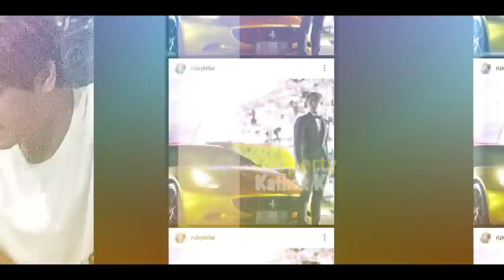Rizky Billar JEMPUT LESTi? Bawa RENDANG CiNTA Terspesial!! BUAT Mantu TERCINTA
Jangan Lupa: _
Thankz!!..